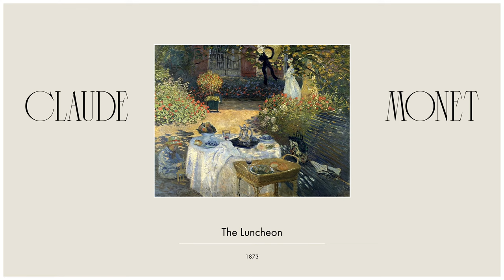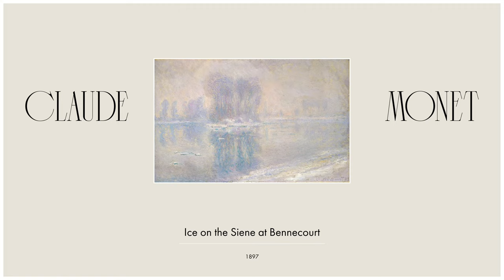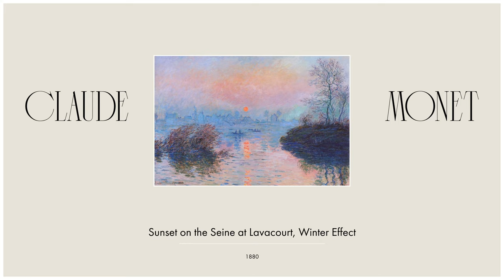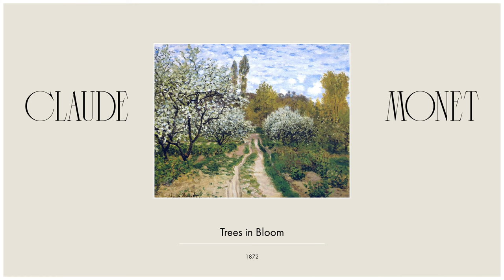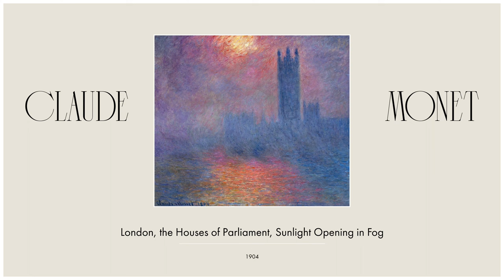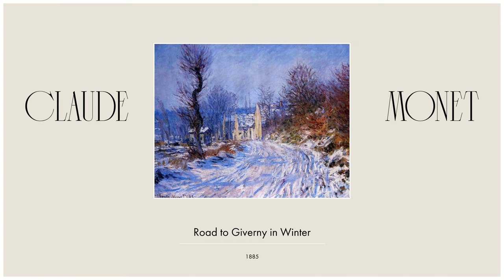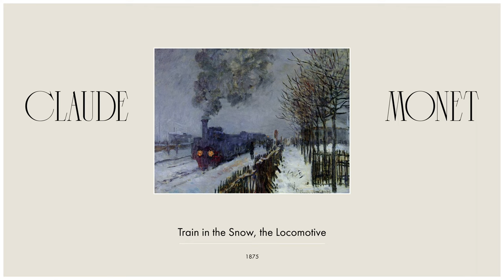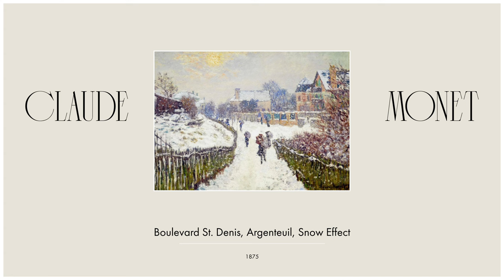4K Paintings of Claude Oscar Monet | Aesthetic Framed Art Screensaver for your TV with Classic Music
I made the background for this video different, more aesthetic, and interesting in comparison with my other videos. Please write a few words in the comments about whether you like this format or not.

Are you looking for a unique and aesthetic way to decorate your TV? Look no further than the framed art screensaver of Claude Oscar Monet's 4K paintings! Claude Oscar Monet is a French painter who has been creating beautiful artwork since the 1960s. His works have a distinct style that combines realism, surrealism, and abstraction into Impressionism. He has also been known to paint in several different mediums such as oil, acrylic, pastel, ink, watercolor, etc.

You can follow the link below and download the art you like:
All pics in 4K Resolution.

Claude Monet was a key figure in the Impressionist movement that transformed French painting in the second half of the nineteenth century. Throughout his long career, Monet consistently depicted the landscape and leisure activities of Paris and its environs as well as the Normandy coast. Here you can find his most popular paintings like Impression, Sunrise, La Grenouillère, Rouen Cathedral, Woman with a Parasol, Houses of Parliament, Water Lilies (Nympheas), Haystack at the End of Summer, Japanese Bridge over a Pond of Water Lilies, The Saint-Lazare Station, Camille, Monet’s Water Lilies, The Magpie and more beautiful colorful Impressionism arts that can be used as the best Art Slideshow screensaver on YouTube.

This 4K Aesthetic Screensaver with famous paintings of Monet is a stunning 4K UHD classic style screensaver that will add a beautiful layer of depth to your tv, desktop, or any other screen. Perfect for use with TV, PS5, and PC and this Relaxing 4K Framed Art Screensaver Background is a must-have for any high-end entertainment system! This 4K Aesthetic TV video is perfect as a TV decoration at home. Perfect for use with TVs, PS5s, and PCs and this Classic Framed Art Artworks Background is a must-have for any high-end entertainment system! More aesthetic screensavers on our channel! Art Decoration for your home and 4K TV! This 4K Popular Impressionism Paintings video is perfect as a TV decoration at home and its included classic music, which you can switch off if you want.

You can watch this incredible Framed Art Vintage Art screensaver in 4K ULTRA HD / 4K TV in your TV For The Living Room, Office 365, Lounge, Waiting Room Business, Spa at home, Spa Music, Showroom , Restaurant Music and much more. Play It In Your Samsung Oled TV, Smart TV Samsung, Sony TV Device, Samsung Technology, Roku , Apple TV , Chromecast , Xbox , Playstation 5 PS5, Wii, Smart TV AOC, 4K TV REVIEW, 4K TV 2023, 4K TV LG. Create a unique atmosphere at your place and watch this stunning & world classic paintings art video as a wonderful 4K TV Screensaver! For a fully immersive experience, watch this 4K Famous Paintings ScreenSaver on your Oled TV, Samsung 8 HDR TV, Sony 4K TV, and LG 4K TV. Create a unique atmosphere wherever you want. You can watch this Relaxing Framed 4K Art Screensaver for TV video as a great Framed Art 4K Slideshow screensaver in any waiting room, lobby, relaxation room, spa center, public transport, gym, hotel, lounge, office, hospital, dental clinic, picture gallery, library, and other special places in the world.

Background Boss is the best background screensaver on YouTube for you.